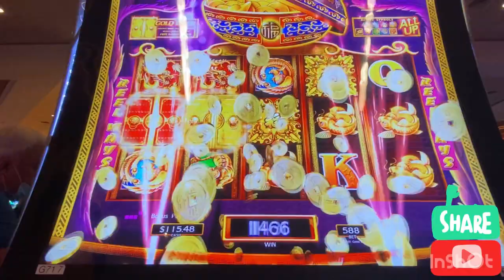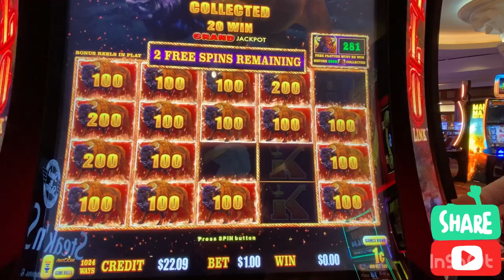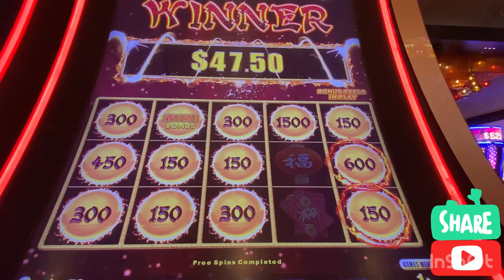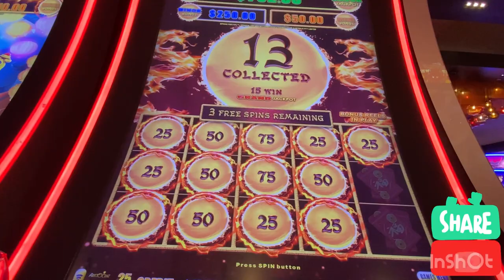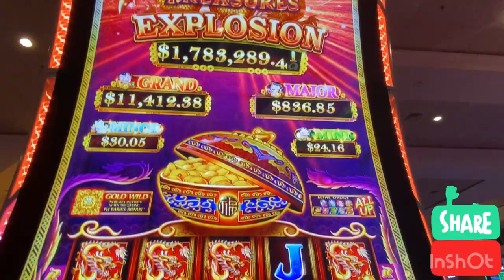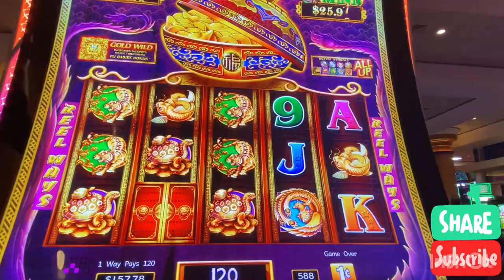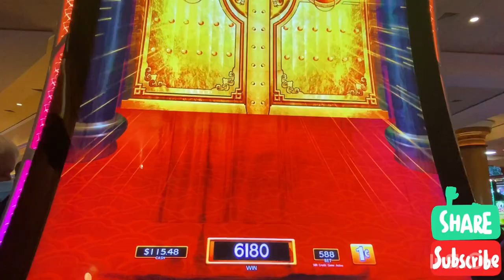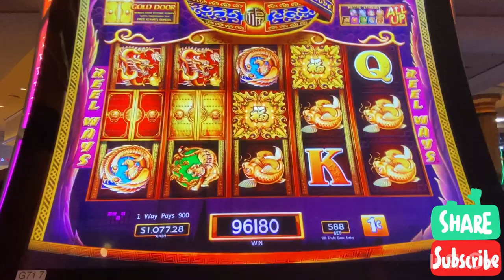Jackpot Bonus Win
TO ALL MY FRIEND AND FOLLOWERS GREAT WIN IN THIS SESSION GUYS HOPE YOU ENJOY WATCHING AND PLS COMMENTS DOWN THANK YOU. AMAYAExplorer# TreasureExplosion# BonusJackpot# SouthPointCasino#